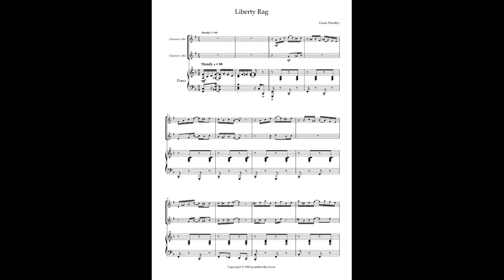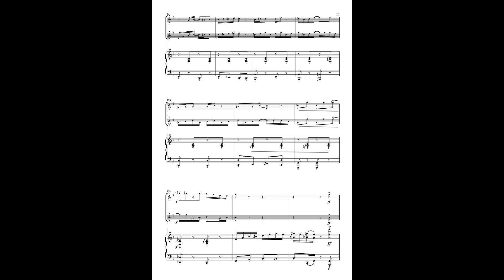"Liberty Rag" For Clarinet Duet and Piano. (sheet music)Composed by Grant Horsley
An original Rag for Clarinet duet and Piano. Parts are equally divided as I didn't want a prominent part. It's written in the key o concert F major and the highest note is top E flat which only comes once. It has 4 sections- 3.20 secs long. It is true to a ragtime feel with a steady 2 beats in a bar- rhythmically nothing more complicated than a quaver and semiquaver. No triplets are involved-

I estimate it to be intermediate level-(associated board grade 5) although some early intermediate players may enjoy it. The whole score is on here for you to assess suitability. It really is designed as something different and a bit of fun! Great for concerts, recitals, productions, showpiece- but could be very useful in technique, training and understanding styles. etc.